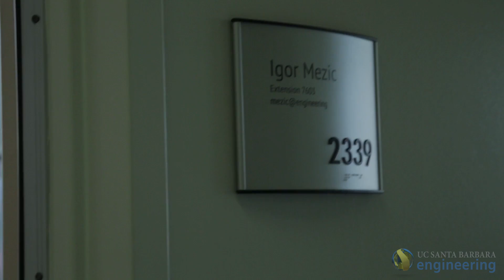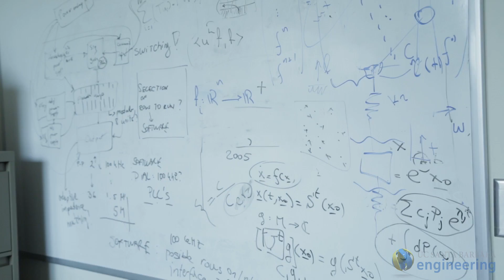UCSB Professor Igor Mezic on the Potential of Smart Buildings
Mechanical Engineering Professor Igor Mezic talks about how data generated from smart buildings can eventually lead to automated systems that can help save energy and become more efficient.

For more information about the Institute of Energy Efficiency, please